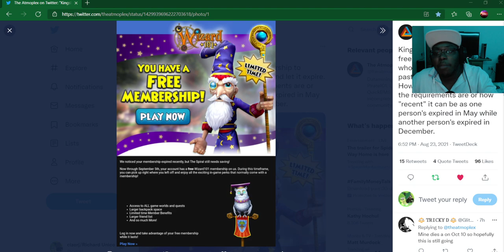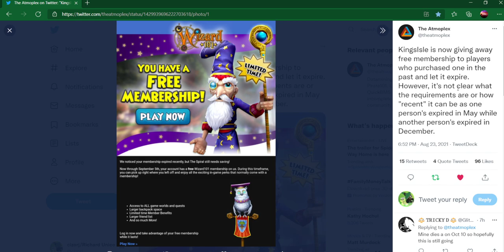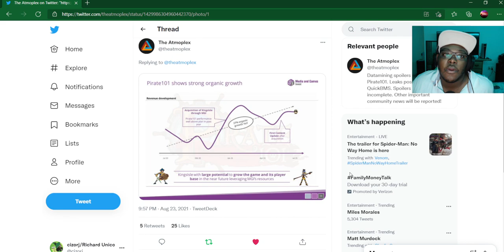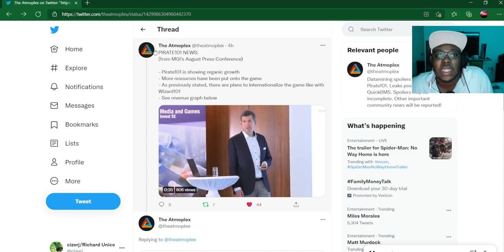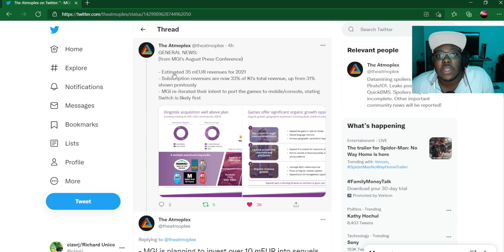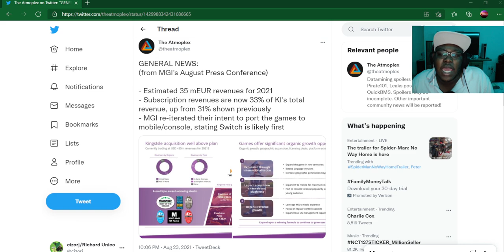FREE MEMBERSHIP?! Wizard101 News!